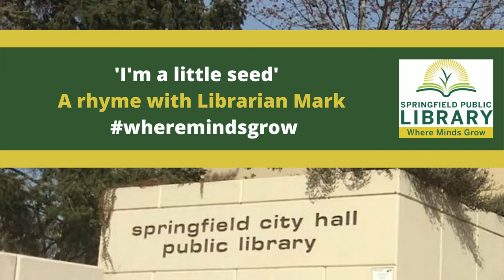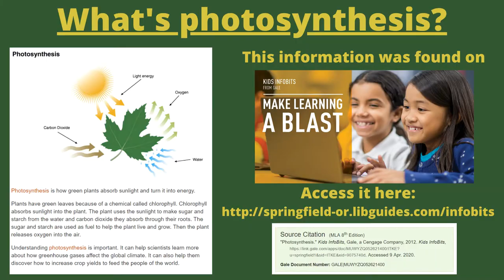'I'm a little seed' A rhyme with Librarian Mark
A rhyme with Librarian Mark about being a seed.